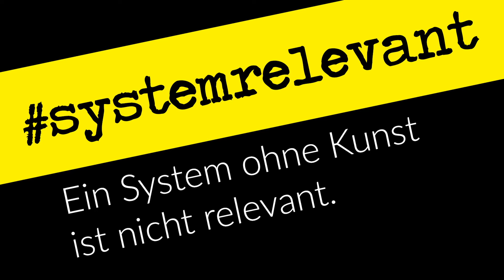systemrelevant - Interview mit Robert Weissenbacher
Dieses Video-Interview ist Teil der digitalen Ausstellung
systemrelevant - Ein System ohne Kunst ist nicht relevant.

Der Begriff systemrelevant wird zur Zeit häufig verwendet für Berufe, die das System als solches stützen und sein Überleben sichern. Viel wird in diesen Tagen darüber geschrieben und geredet. Auch über die Erkenntnis, dass der Kulturbereich nicht zu den systemrelevanten Berufen gehört. Vielleicht müssen wir aber garnicht systemrelevant sein. Kunst stützt nicht „das System“, sondern hinterfragt, interpretiert, dekonstruiert und rekonstruiert Systeme. Und sorgt so dafür, dass sie nicht zum Selbstzweck werden. Denn dann wird das System irrelevant.

Aus dieser Überzeugung heraus machen wir weiter und begeben uns selbstbewusst unter das Dach eines „systemrelevanten“ Partners, die Hauck & Aufhäuser Privatbankiers AG.

Acht KünstlerInnen der whiteBOX-Ateliergemeinschaft stellen ihre Werke im Bankhaus Hauck & Aufhäuser in München vor: Margarete und Jakob Hentze, Natascha Küderli, Gregor Passens, Angela Stauber, Sinan von Stietencron, Robert Weissenbacher, Johannes Wende und Youjin Yi.

Die Ausstellung systemrelevant - Ein System ohne Kunst ist nicht relevant ist nicht öffentlich zugänglich, sondern wird durchgängig bis Ende des Jahres als digitale Ausstellung auf dieser Seite präsentiert. In regelmäßigen Abständen gibt es Events über Videokonferenz-Plattformen, mit Künstlergesprächen, Networking-Möglichkeiten und virtuellen Führungen durch die Ausstellung. So wird auch die Vernissage am Mittwoch, 22. Juli virtuell sein

Kaufinteressenten und auch Gruppen können sich allerdings jederzeit bei den Veranstaltern oder auch bei den einzelnen KünstlerInnen melden und persönliche Besichtigungstermine vereinbaren. Ganz analog und vor Ort. Wir hoffen, dass so manches der ausgestellten Werke einen neuen Besitzer findet. Denn das ist immer noch die beste Möglichkeit, KünstlerInnen in diesen schweren Zeiten zu unterstützen: Kaufen statt nur gucken!

Weitere KünstlerInnen:
Margarete und Jakob Hentze | Natascha Küderli | Gregor Passens | Angela Stauber | Sinan von Stietencron | Johannes Wende | Youjin Yi